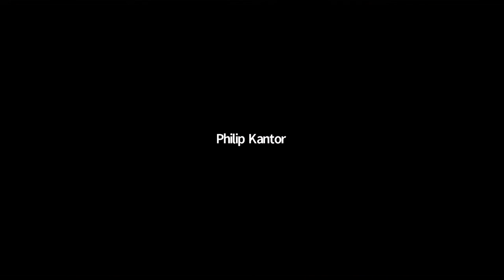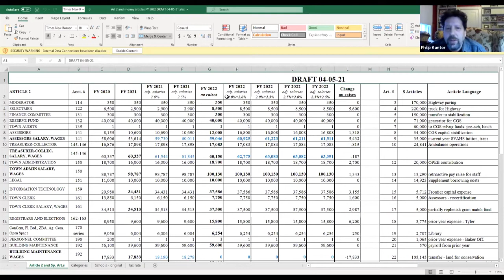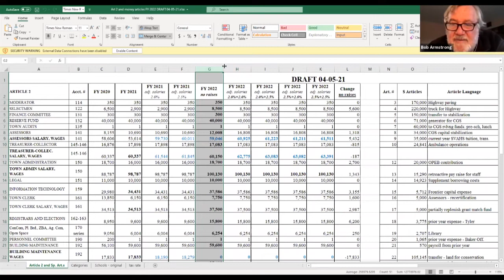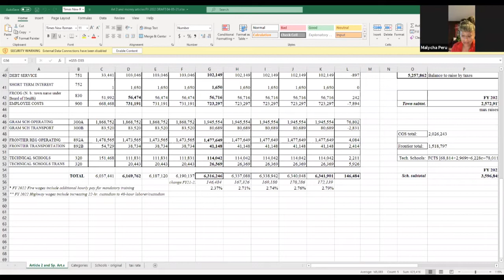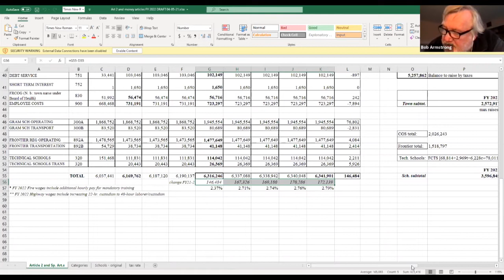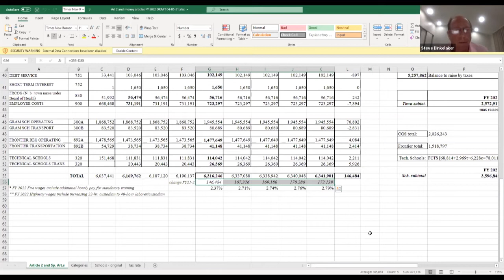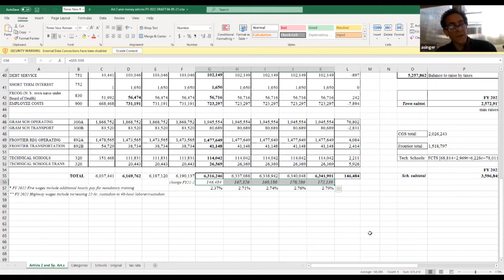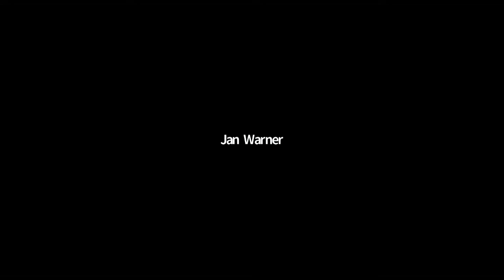Conway Selectboard - April 5, 2021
The regular meeting of the Conway Selectboard. Recorded April 5, 2021 via Zoom technology